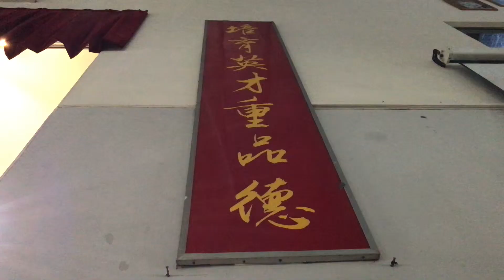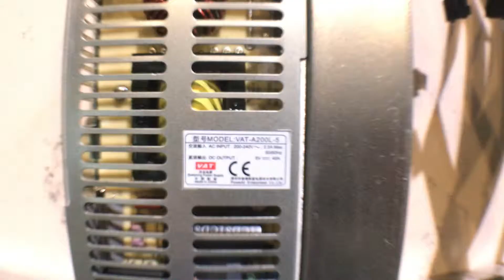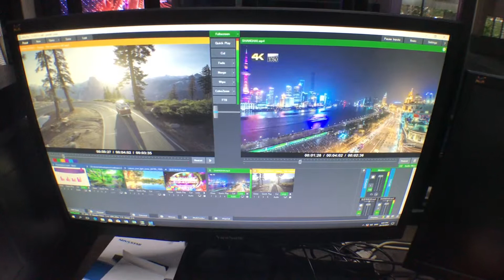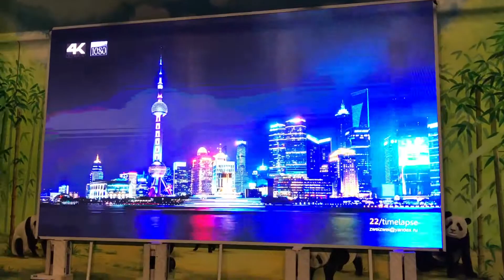【工商广告】P4 LED Stage Display @ SJK(C)Pei Hwa by Goldrain LED Multimedia Trading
Song : Jai Wolf - Starlight (feat. Mr Gabriel)
Camera : Apple Iphone 7+
Location :SJK(C)Pei Hwa, Johor Bahru, Malaysia
Video Make By : CyberLink PowerDirector 15